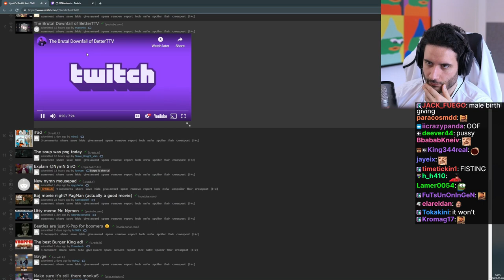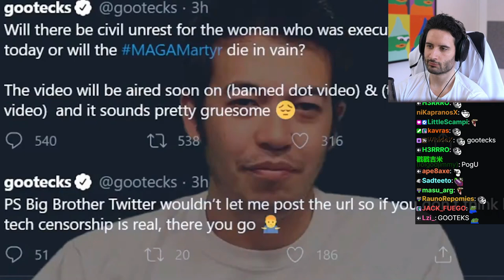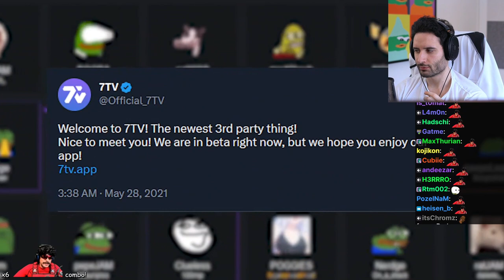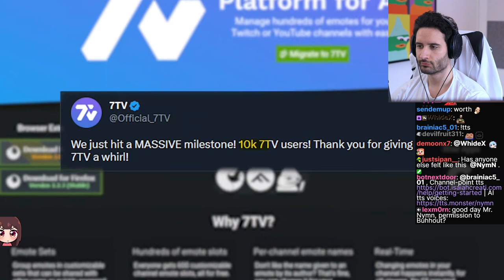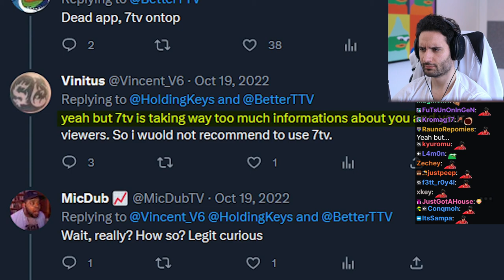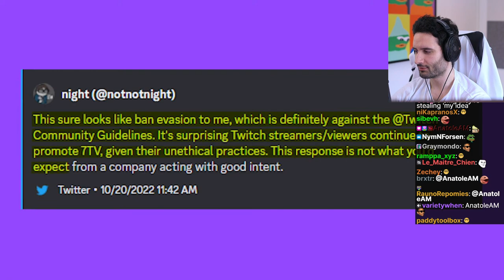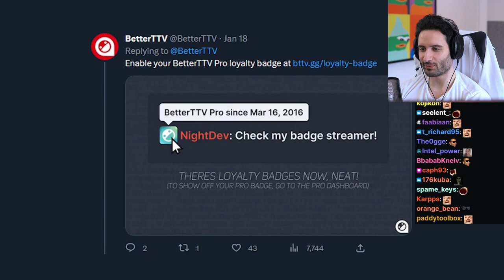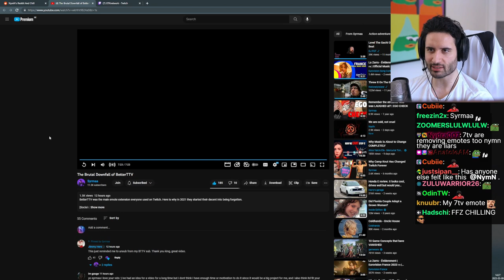NymN reacts to The Brutal Downfall of BetterTTV